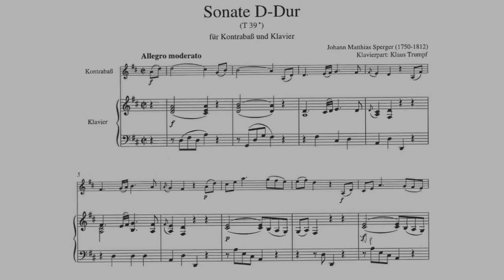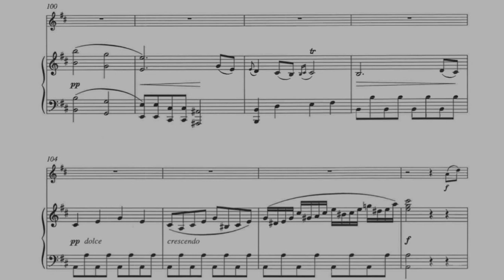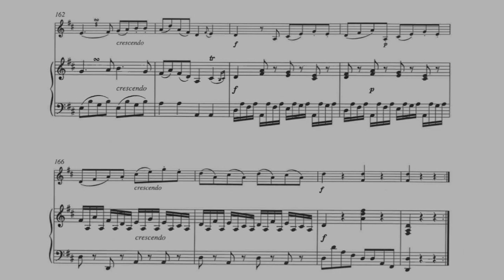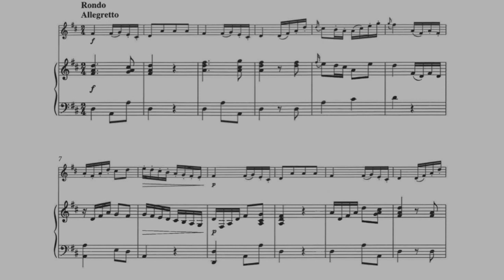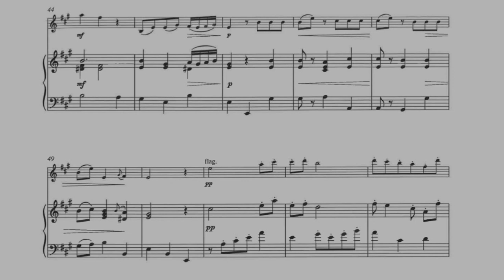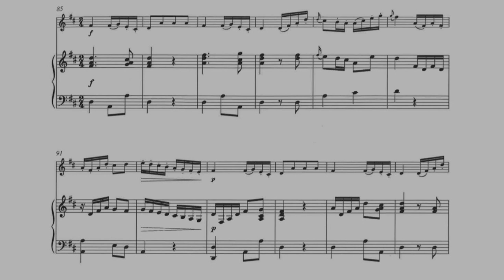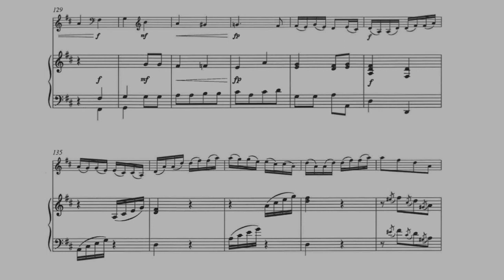J.M.Sperger - Sonata in D Major for Double Bass and Piano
J.M.Sperger - Sonata in D Major (T39) for Double Bass and Piano

Johannes Matthias Sperger, also often Johann, (Czech: Jan Matyáš Sperger; 23 March 1750 – 13 May 1812) was an Austrian double bassist and composer.

Sperger was born in Feldsberg, and trained from 1767 in Vienna as a contrabassist and composer. He worked from 1777 in the Hofkapelle of the Archbishop of Pressburg. From 1778 he was also a member in the Wiener Tonkünstlersozietät, in whose concerts he appeared several times with his own works and as soloist. From 1783 to 1786, Sperger was a member of the Hofkapelle of count Ludwig von Erdödy in Kohfidisch. From 1789 he was employed as first contrabassist of the Mecklenburg Schwerin Hofkapelle in Ludwigslust. He was an extremely productive composer who wrote at least forty-four symphonies, numerous instrumental concertos, among them are eighteen contrabass concertos. Furthermore, he also wrote sonatas, rondos and dances, cantatas, choral works, and airs. He died in Ludwigslust, aged 62.

I.Allegro moderato - 0:00
II.Romanze.Adagio - 6:12
III.Rondo.Allegretto - 12:52

Double Bass: Emilie Kuo
Piano: Lin Yingqian